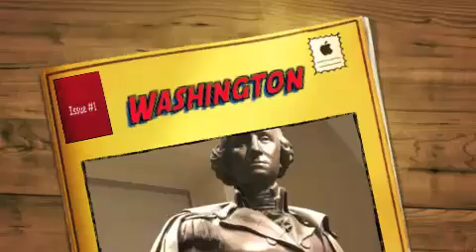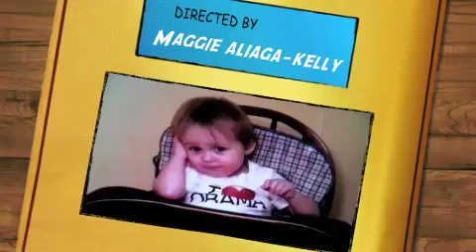Washington Here We Are Here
[WILL.I.AM]
From Delaware to Tennesse to Hawaii
From mountain tops
We have dreams from sea to shining sea
and now here we are

[FAITH HILL]
We have come
we have prevailed
who so ever dreamed, this is your will

[SEAL (FAITH HILL)]
At the dawn,
At the morning
Of a brand new day (a brand new day)
For all (for all)
In the spirit of our fathers

[SEAL, FAITH HILL, WILL.I.AM]
America
America
America is beautiful (beautiful, yes it is)
My America
Your America
Our America is beautiful

[SEAL, FAITH HILL]
And may God (may God)
Keep us together
Cause America (America)
Is beautiful (beautiful)

[BONO]
May liberty and justice ring for all
Let your dreams stand tall
May opportunities fall upon you
In the land of the free
MARY J. BLIGE
We have come
And we have prevailed

[BONO (MARY J BLIGE)]
At the stars
And the risen
Of a brand new day (of a brand new day)
In the spirit of the fathers (spirit of the fathers)

America
America
My America
Your America

America
America
My America
Your America

America
America
Is beautiful to me